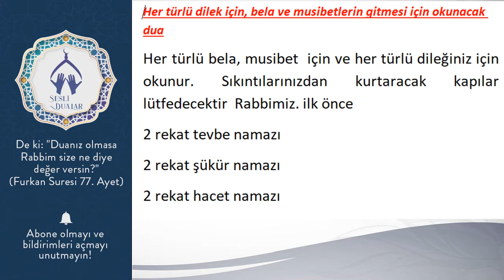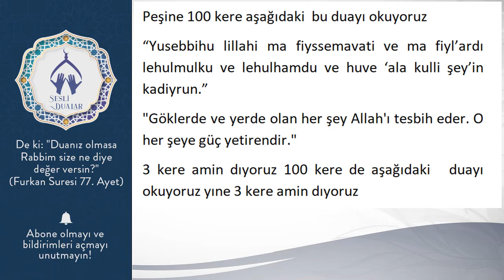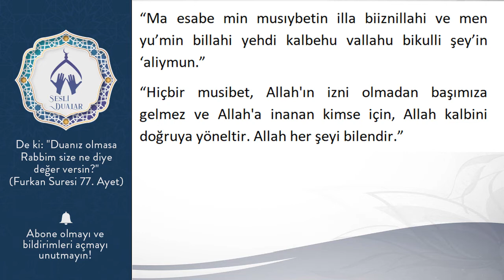Her türlü dilek için, bela ve musibetlerin gitmesi için okunacak dua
Her türlü bela, musibet  için ve her türlü dileğiniz için okunur. Sıkıntılarınızdan kurtaracak kapılar lütfedecektir  Rabbimiz. ilk önce
2 rekat tevbe namazı
2 rekat şükür namazı
2 rekat hacet namazı

Peşine 100 kere aşağıdaki  bu duayı okuyoruz
“Yusebbihu lillahi ma fiyssemavati ve ma fiyl’ardı lehulmulku ve lehulhamdu ve huve ‘ala kulli şey’in kadiyrun.”
"Göklerde ve yerde olan her şey Allah'ı tesbih eder. O her şeye güç yetirendir."
3 kere amin dıyoruz 100 kere de aşağıdaki   duayı okuyoruz yıne 3 kere amin dıyoruz

“Ma esabe min musıybetin illa biiznillahi ve men yu’min billahi yehdi kalbehu vallahu bikulli şey’in ‘aliymun.”
“Hiçbir musibet, Allah'ın izni olmadan başımıza gelmez ve Allah'a inanan kimse için, Allah kalbini doğruya yöneltir. Allah her şeyi bilendir.”